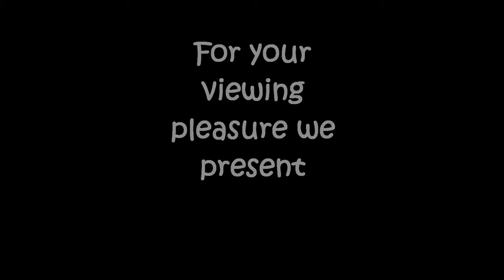Spicy chip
Watch us take on a Spicy Chip